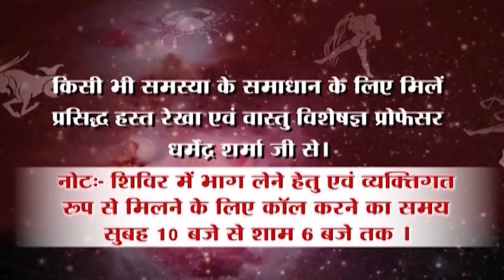श्यामा तुलसी में उगी वनस्पति के विलक्षण लाभ -प्रो .धर्मेन्द्र शर्मा......